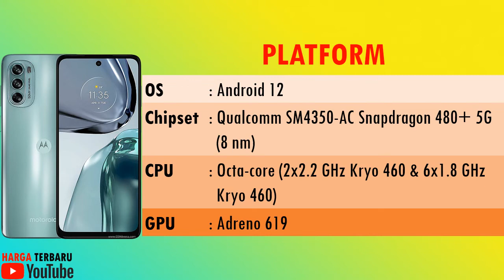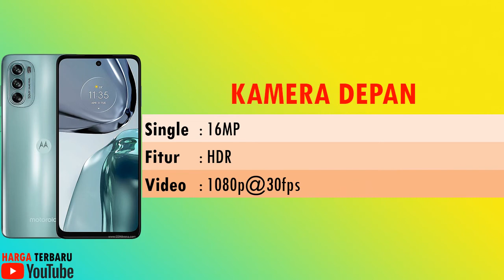HARGA HP MOTOROLA MOTO G62 SPESIFIKASI LENGKAP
Motorola Moo G62 5G akan menampilkan panel FHD+ 6,52 inci dengan kecepatan refresh 120Hz.  Yang menarik adalah bahwa ia akan memiliki panel OLED, terlepas dari kenyataan bahwa ia akan datang di segmen entry-level.